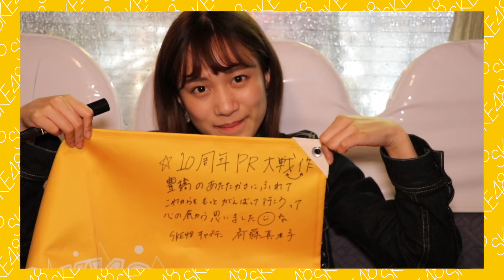SKE48「10周年を豊橋・豊川でPR」ダイジェスト映像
2018年7月4日に発売します、SKE48 23rdシングル「いきなりパンチライン」。
今年10周年を迎えるSKE48が、これまでお世話になった場所を巡る旅を、特典映像として収録しています。
前作「無意識の色」では、第1弾として地元愛知を舞台に100枚の10周年記念ステッカーを配るミッション＆10周年記念CMの制作にチャレンジしました。

そして、本作特典映像では、第2弾として「10周年を、愛知県でPR 豊橋・豊川編」（TYPE-A）、そして第3弾「10周年を、岐阜県でPR」（TYPE-B）を収録しました。

こちらのダイジェスト映像では第2弾の模様を少しだけお見せいたします。

SKE48 23rdシングル「いきなりパンチライン」、よろしくお願いいたします。

▼商品のお買い求めはこちら

SKE48 23rdシングル「いきなりパンチライン」

【初回盤TYPE-A】

【初回盤TYPE-B】

【通常盤TYPE-A】

【通常盤TYPE-B】